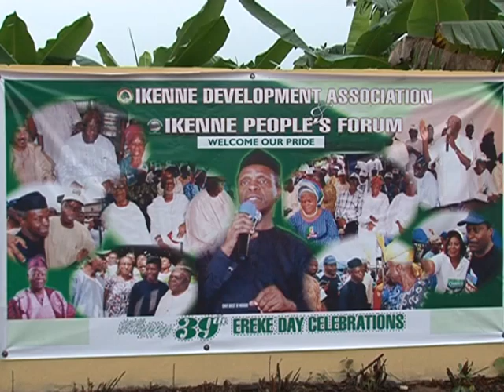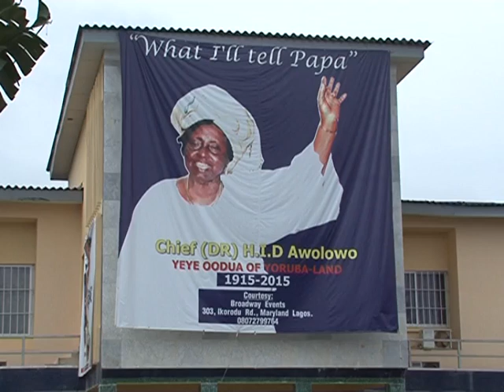Vice President Yemi Osinbajo At The 2015 Ikenne Ereke Day Celebration At Ogun State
Vice president Yemi Osinbajo has advised youths to take the destiny of the country in their hands and make it greater than what it is now.
The vice president gave the advice at the 39th Ikenne Ereke day celebration over the weekend where he was honored by the Ikene community in Ogun state.